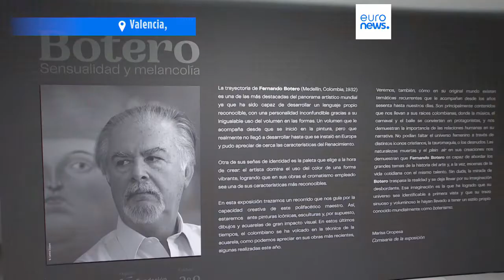Artwork by renowned Colombian artist Fernando Botero on display in Valencia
Some 45 pieces by the renowned Colombian artist Fernando Botero are on display in Valencia, with some of the artworks coming from private collections.